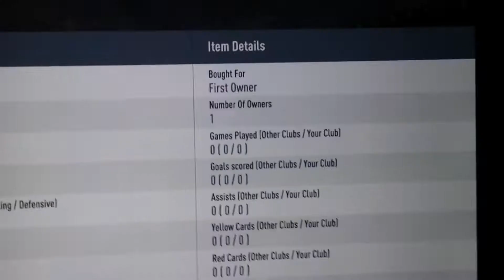I Just Packed a TOTS!! || Ligue 1 TOTS || Fut Champions Pack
Lol ...I've finished gold 2 b4 and have gotten nothing ... I was pretty surprised to get that in a Bronze 1 pack😂